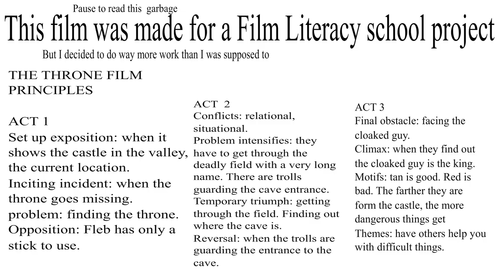The Throne (Animated Short)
This is my best animation yet. It was also made for my Film Literacy class, so yeah.

Don't worry, I'm still posting animated story times after this. although i gotta make my friend an YouTube intro first.

Song: Zelda Ocarina of Time - Windmill hut

Adobe premiere doesn't like the color red. If you notice, that's the lowest quality color.

despite my thorough checks, I still forgot to color 2 frames.